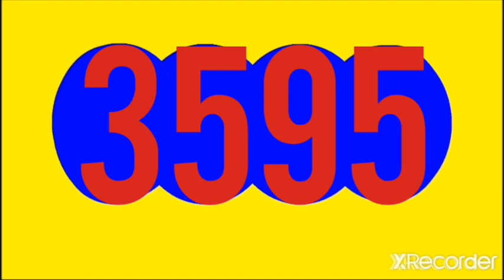18 de noviembre de 2022 Resultado saman y fantastica dia hoy VIERNES 18 DE noviembre DEL 2022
Resultado saman y fantastica dia hoy VIERNES 18 DE noviembre DEL 2022

RESULTADOS SORTEOS DE LOTERIAS Y CHANCES DEL viernes 18 NOVIEMBRE  DEL 2022